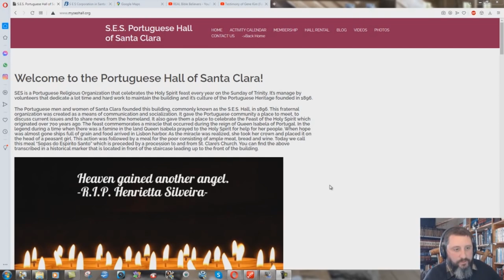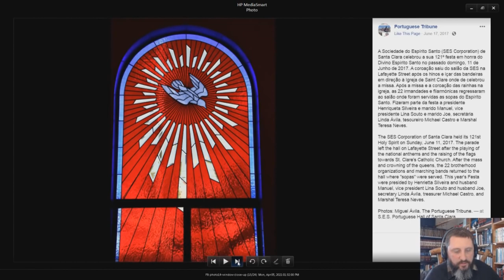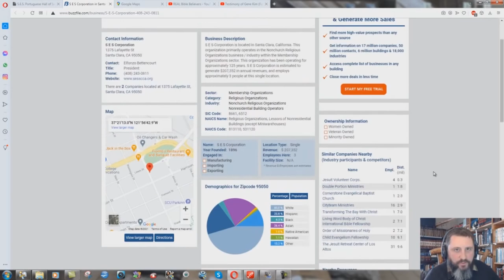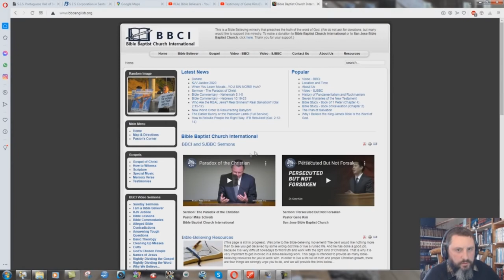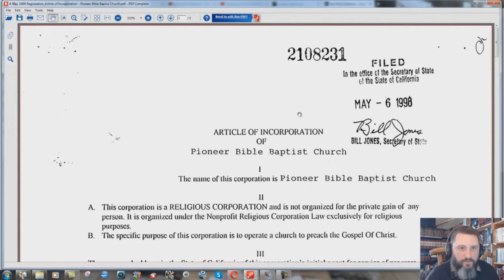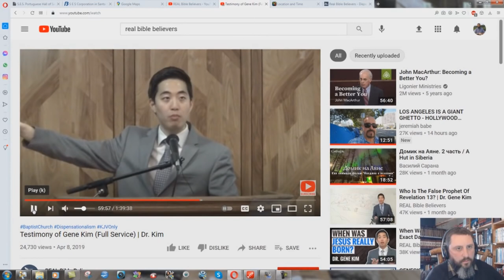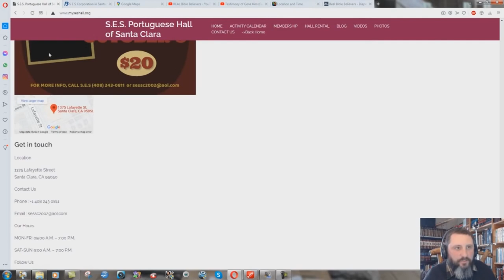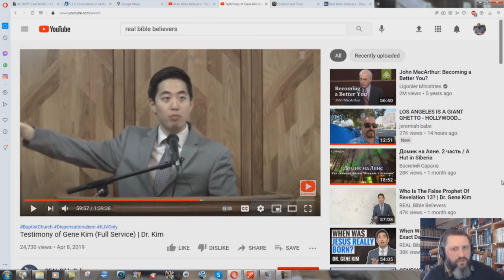A Very Interesting Catholic CULT In Santa Clara California